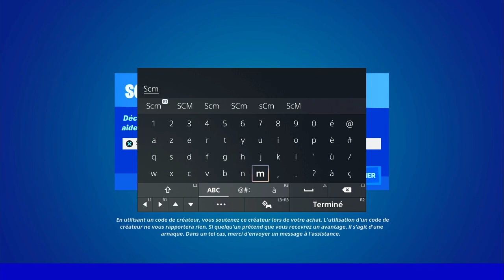INFLIGER DES DÉGÂTS A DES ADVERSAIRES DANS LES 30 S APRÈS AVOIR QUITTÉ L'EAU FORTNITE, GUIDE DÉFI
▬▬▬▬▬▬▬ • BIENVENUE 😍 • ▬▬▬▬▬▬▬

▬▬▬▬▬▬▬ • PARTENAIRES 💪 • ▬▬▬▬▬▬▬

👉StealthGamer:
"SOISCOOLMEC"
"STRIKESOISCOOL"

TikTok "SoisCoolMecYTB"
👻Snapchat "soiscoolmec"

.▬▬▬▬▬▬▬ • TOP DON 💰 • ▬▬▬▬▬▬▬

▬▬▬▬▬▬▬ • MUSIQUE OUTRO 🎵 • ▬▬▬▬▬▬▬